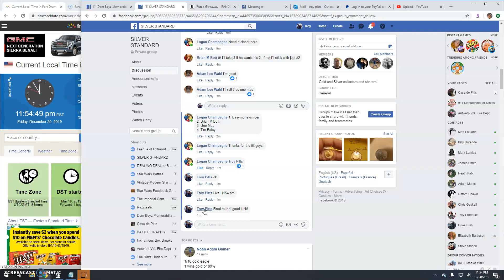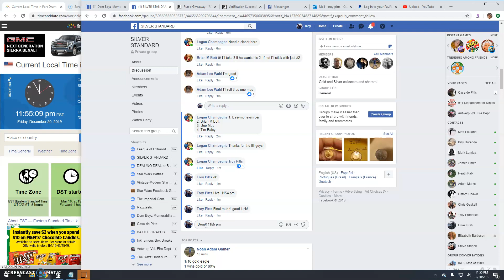5 2018 ASE by Logan